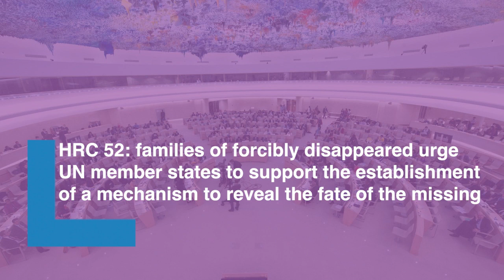HRC52: families of forcibly disappeared Syrians call for mechanism on the fate of the missing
During the Interactive Dialogue with the Commission of Inquiry on Syria under agenda item 4, ISHR and the Truth and Justice Charter Group delivered a joint statement addressing the continued suffering of families of forcibly disappeared Syrians at the hand of all parties to the conflict in Syria. Speaking on behalf of a coalition of 10 associations of survivors and families of individuals disappeared by all parties to the conflict, Anas Tello addressed the case of his nephew, Obaida Dello, who remains forcibly disappeared since 2014 following his kidnapping by the Hay'at Tahrir al-Sham.